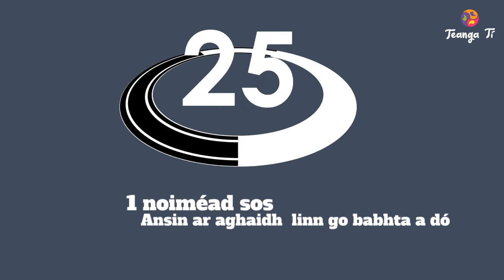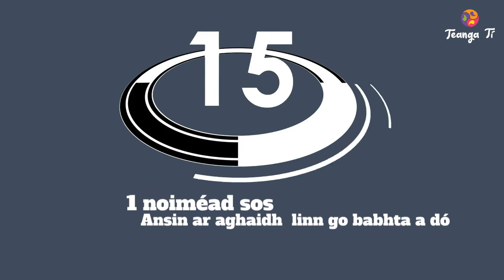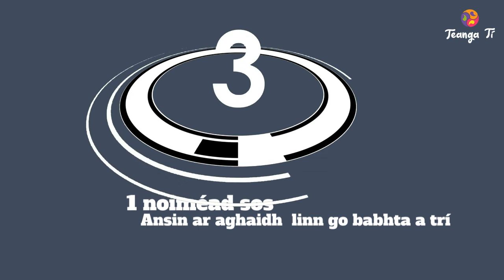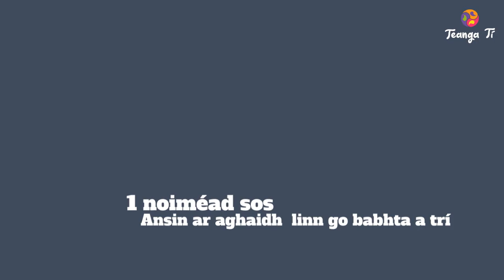🤸‍♀️ Aclaíocht agus Corp Oiliúint le Seán 🤸‍♂️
Seisúin don duine aonair - níl uaibh ach cathaoir/ binse chun triail a bhaint as seo! Bain sult as!